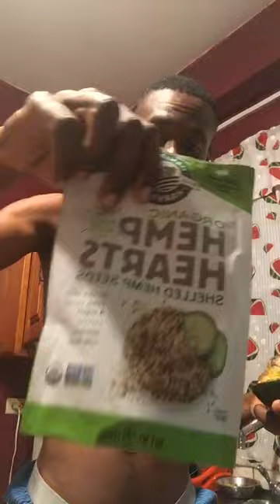How To Make An Alkaline Salad-Vegan Choice Foods Kitchen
Your first step to getting healthy is cleanse and detox while fasting please see step by step guide below Kings & queens
30 Day's Detox & Cleanse Program (Package Dr. Sebi Approved Herbs)15 Day's Digestive Track, Gut & Colon Cleanse And 15 days Cleanse the Liver, Kidney, Blood, For 1 Price
Here is your step by step guide on how to complete 30 days cleanse and detox , cleanse at night and detox at day time